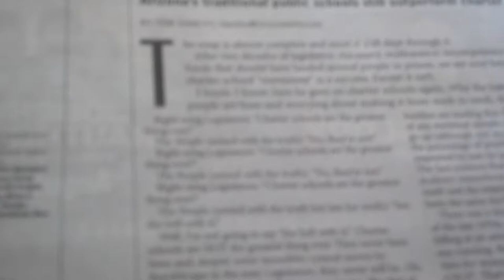Tucson Weekly calls the NRA "Nutty Rightwing Assholes"!!!!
Take at look at what garbage The Tucson Weekly allows to put in their paper by some New World Order trash because he gives them money! The Tucson Weekly must support Gun Controll! I wonder what the people of tucson thinks about people who want to take away our 4th Amendment Rights!? The fourth amendment has nothing to do with hunting! It's about tyrannical Governments that show up in every huge Govt. in the history of the Earth! We now have the worst Tyrannical Govt. In the history of the world! Guns don't kill people. People kill people! Guns protect people from FFkd up people who rob and kill us, who don't care what our laws say because they will have illeagle weapons to use on helpless people in Gun-free zones! The closest thing to a Nutty Rightwing Asshole is trash like Rand Carlson and anyone who like's his bullshit he spewed at the NRA that the Tucson Weekly proudly published! Hopefully most of the people employed by the Tucson Weekly don't believe the lies spewed by thier Owners! Same lies spewed by the MSM media! I'm sure they're owned by the same trash! Anyone who supports Gun-Controll deserves what they get like "free showers" that the Nazi's gave to the Jewish people! Americans that sit on their ass and do nothing are allowing the Banksters to end what America use to be! They deserve to be robbed and shot in a gun-free zone! Go Ron Paul!